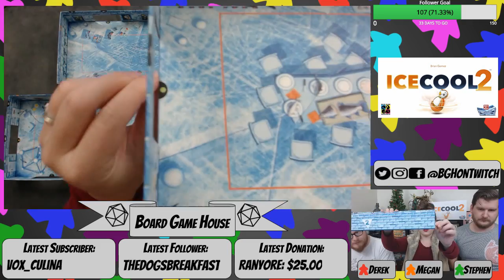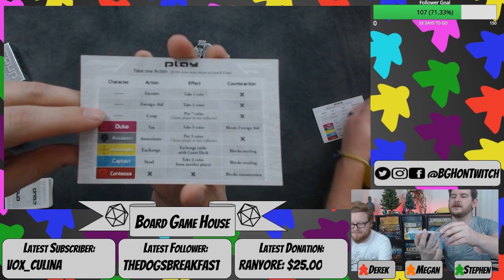Episode 23: Hotshots & Ice Cool 2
This episode is another unboxing! Tonight it will be Hotshots from Fireside Games & Ice Cool 2 from Brain Games. Hotshots is cooperative where we are a squad of firefighters battling a wildfire and trying to save a forest. Ice Cool 2 is a game about penguins that are skipping class to find fish, what makes it interesting is that one player is a hall monitor that has to catch the other penguins before they collect all their fish.